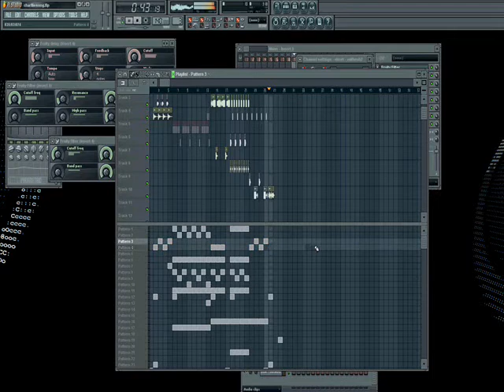Charile bit me [ MUZIC4WORLD Remix ]